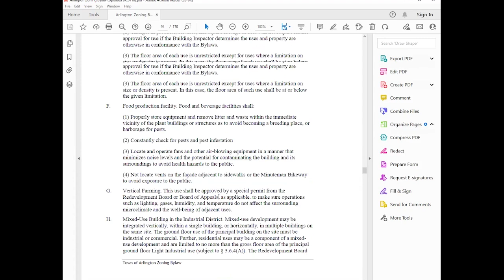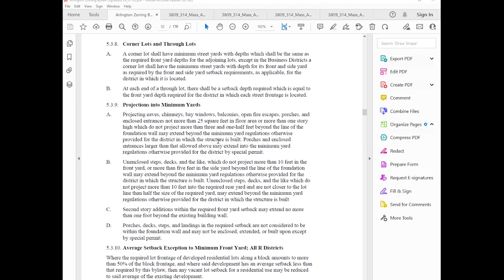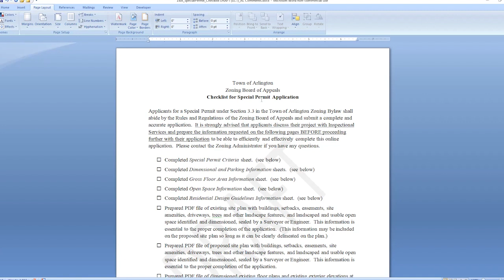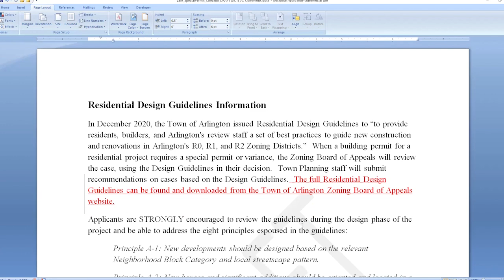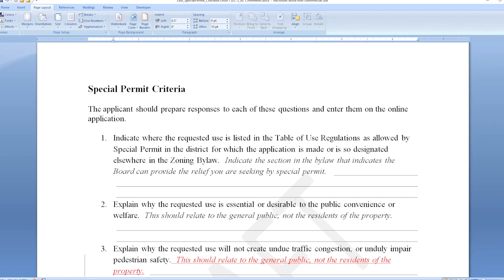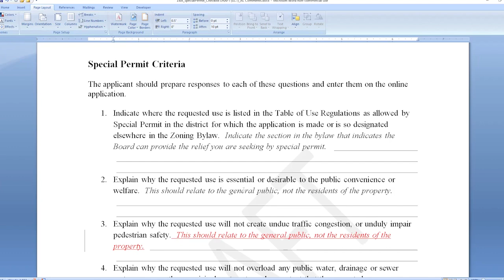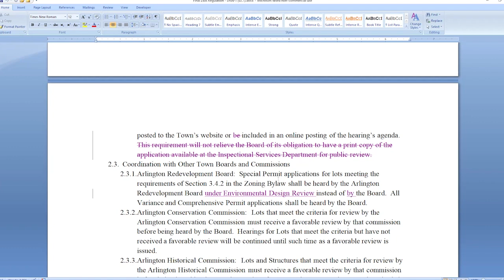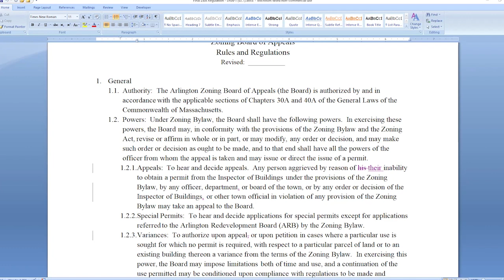Zoning Board of Appeals Meeting - August 13, 2024